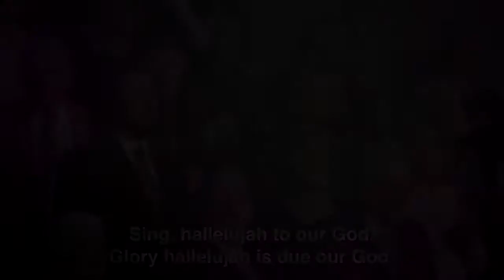FBCIT: Every Praise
First Baptist Church performing "Every Praise"